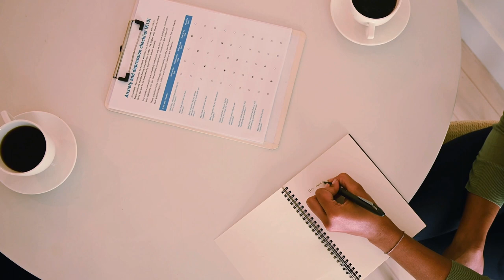Maintien de l'autonomie personne âgée adulte âgé aides-soignants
Des informations utiles tant pour les personnes âgées que pour leur famille et leurs aidants. Nous passons en revue les options de maintien de l'autonomie, en analysant les avantages et les inconvénients de chacune d'entre elles. Nous serons ainsi mieux à même d'en discuter avec le personnel soignant et de choisir en fonction de nos valeurs personnelles.
0:00 Introduction
0:24 Perte d'indépendance dans les activités de la vie quotidienne
1:47 Qui doit envisager un changement pour maintenir son autonomie ?
2:20 Activité physique adaptée aux personnes âgées
4:14 Le yoga
5:22 Rééducation ou ergothérapie à domicile
6:52 Maisons intelligentes
8:46 Programmes d'autogestion
10:00 Exercices mentaux
10:44 Attente vigilante

Références : sur demande.

Nous parlons de autonomie indépendance tâches quotidiennes stratégies personnes âgées plans soins soins de soi